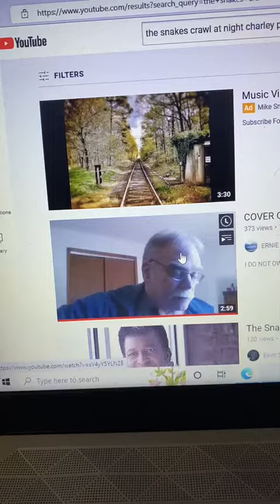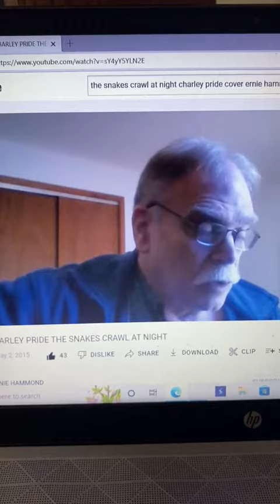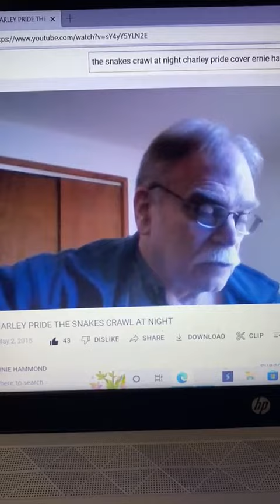The Snakes Crawl At Night Charley Pride Cover Vocals and Guitar Keith Kimmey Sr